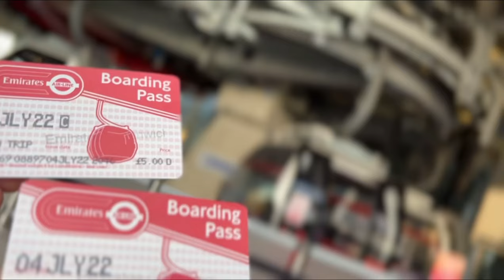Emirates Cable Car London | Greenwich Skyline | Arena the O2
Welcome to London Cable Car

Enjoy beautiful view sunset over the River Thames from Royal Docks to Greenwich Peninsula.

The Life of Travelling